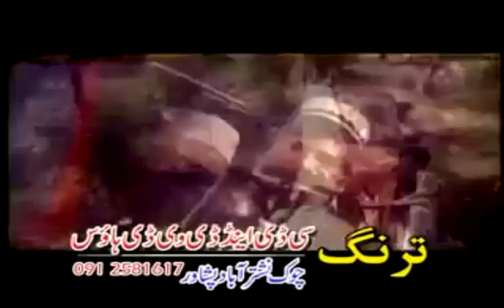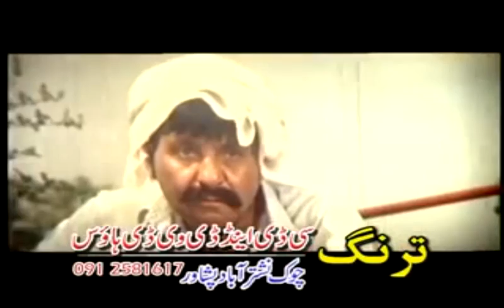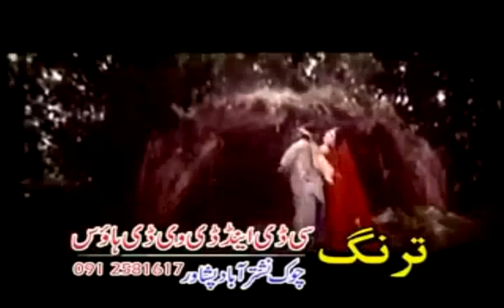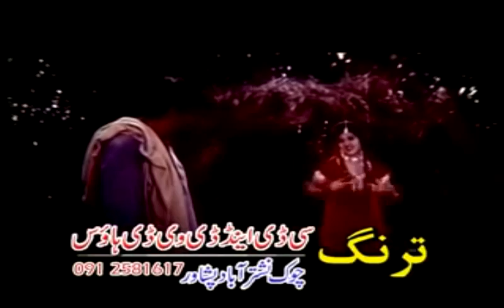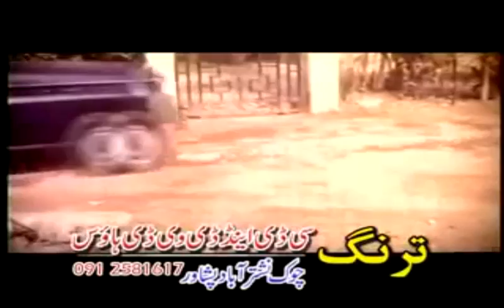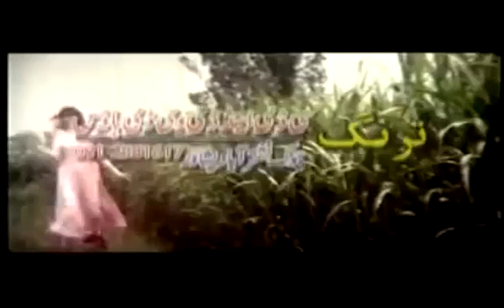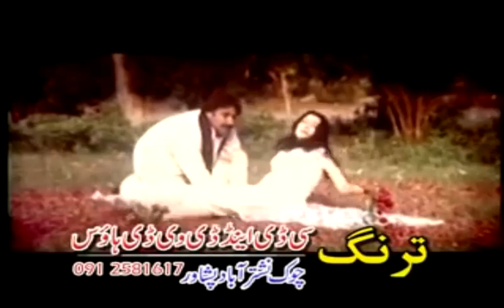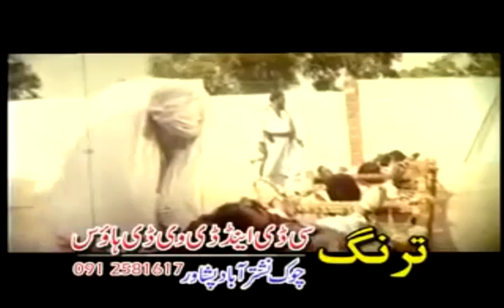Pashto Cinema Scope Movie,Mansoor Khan - Shahid Khan - Pushto Full Length Action Film